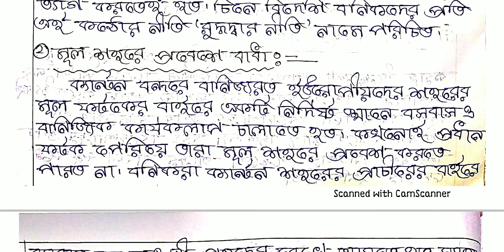ক্যান্টন বাণিজ্যের বৈশিষ্ট্য ও অবসানের কারণ। উচ্চ মাধ্যমিক ইতিহাস তৃতীয় অধ্যায়।